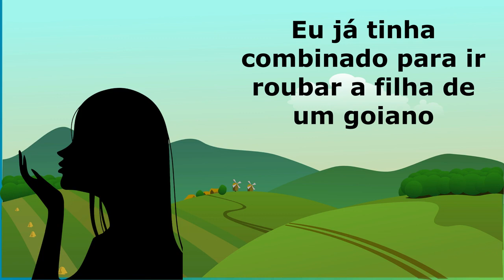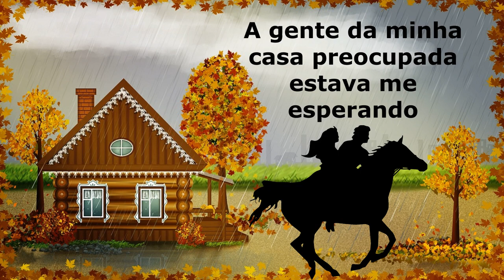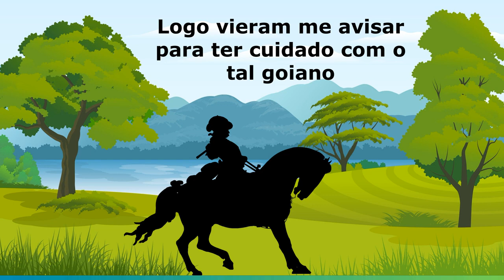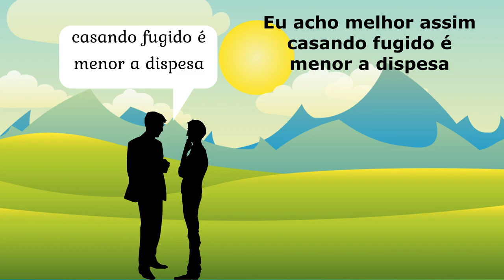GOIANO VALENTE (casando fugido) lindo vídeo legendado com TIÃO BRASIL e CARRIEL